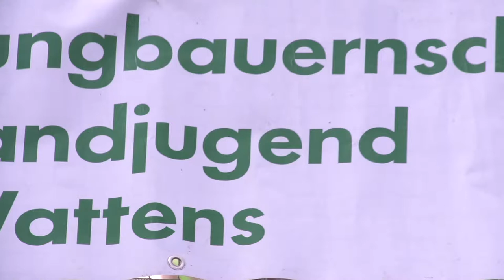Sliding Ball Turnier 2017